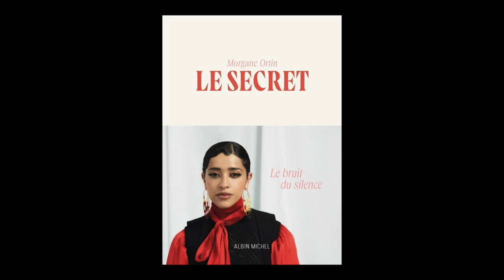Morgane Ortin - Le secret : le bruit du silence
Morgane Ortin vous présente son ouvrage "Le secret : le bruit du silence" aux éditions Albin Michel.